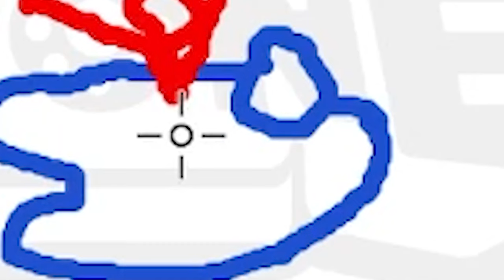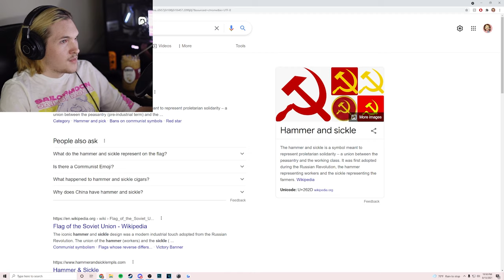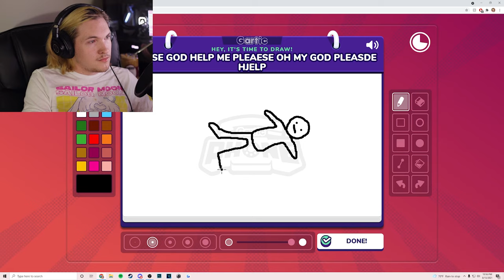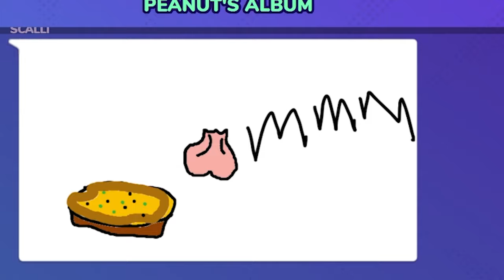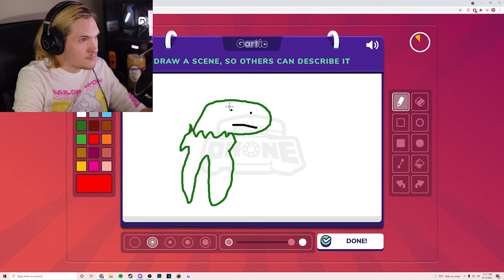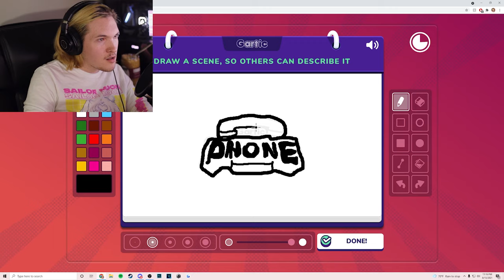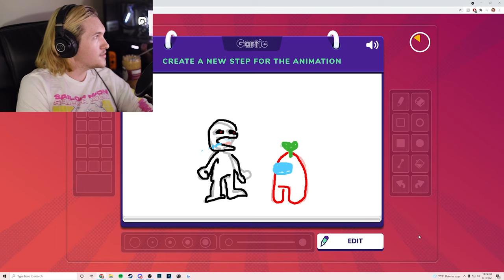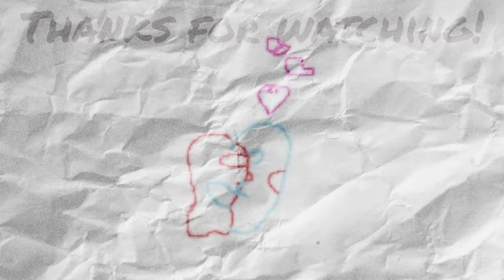Gartic Phone but I Eat Actual Raw Garlic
It's all for the sake of art.

In this video I got a bunch of artists and friends together to play the new browser game Gartic Phone for the first time! Except I eat some garlic after each drawing... what followed was hilarious insanity (and vomiting)

Song list --
Check comments!

Gartic Phone but I Eat Actual Garlic